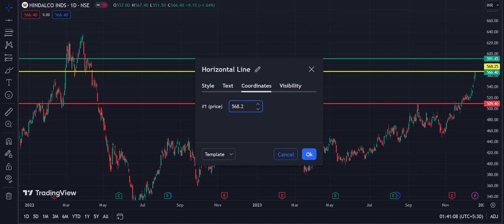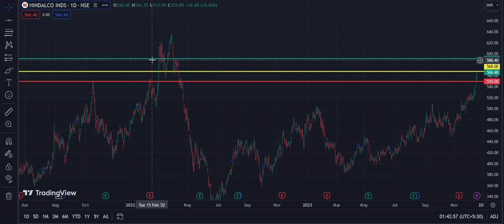Hindalco Share Target | Hindalco Share Target Price | 19 December Target | Latest News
Entry =Rs.568